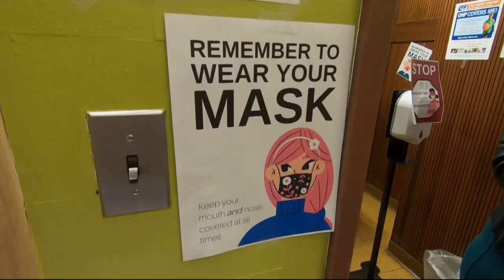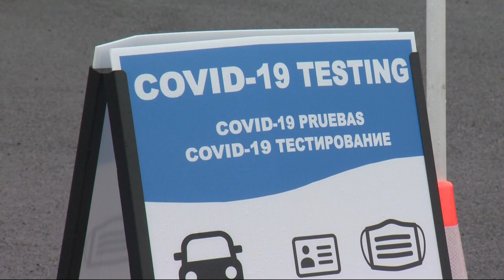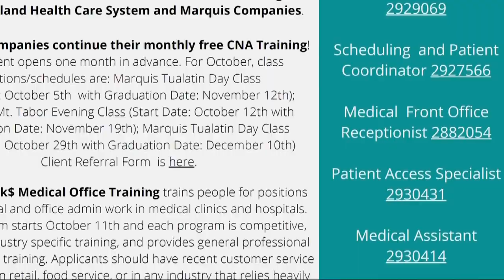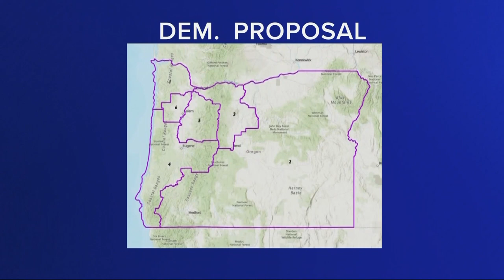Top Stories: Noon 9-22-21